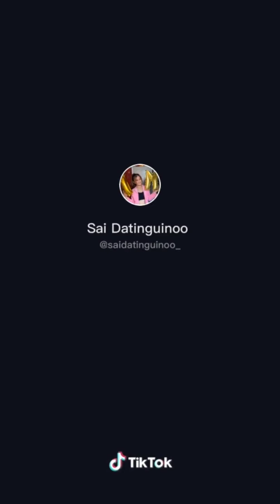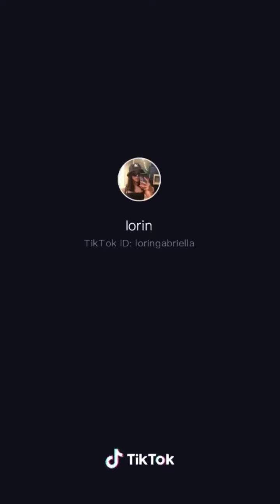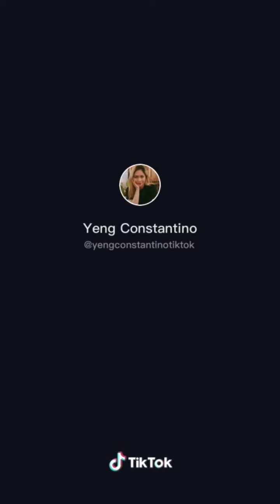Wipe it down vs freeze frame / TikTok challenge / TikTok compilation